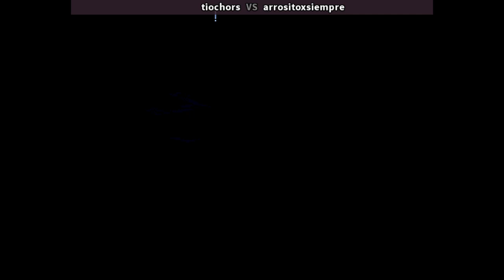KOF 94 🕹 tiochors VS arrositoxsiempre